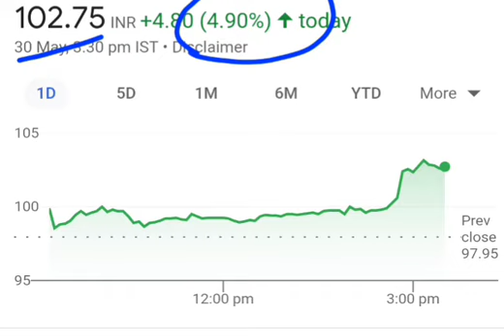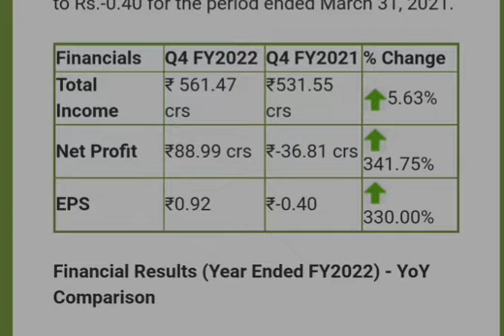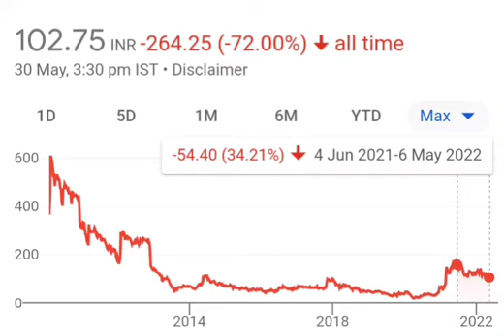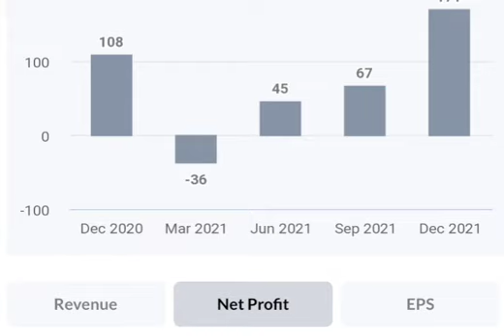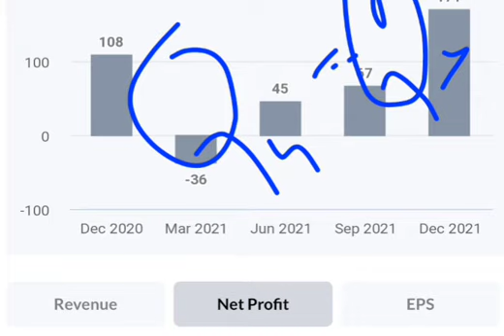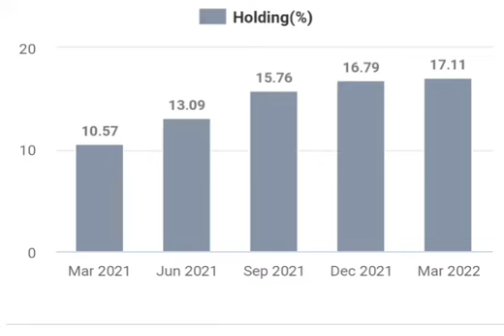hindustan copper Ltd results 2022, hindustan copper Ltd latest news today